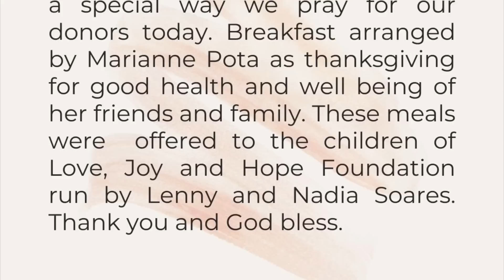Saturday, 8th Week in ordinary time | Mark 11:27-33 | 9 o'clock with Fr Warner